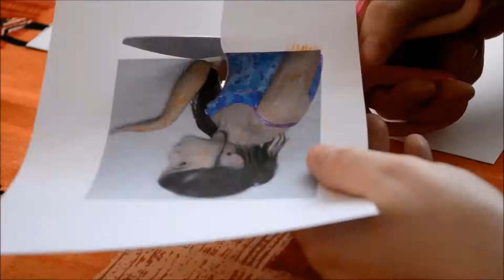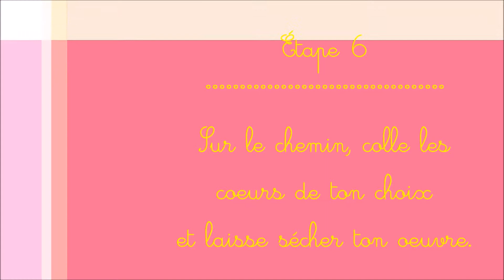DIY pour la fête des mères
(TFA de MAV et d'info)
essai 1